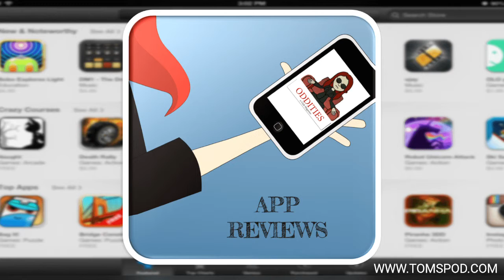June 2019 Psychic Abilities Testing APP Reviews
Enjoy this month’s psychic abilities testing APP reviews:

·        Remote Viewing Tournament by IronZog LLC
·        Remote Viewing Test by Gundersen
·        ESP Trainer by Russell Targ
·        Zener, The Original ESP Test by Ioannis Gkortsos